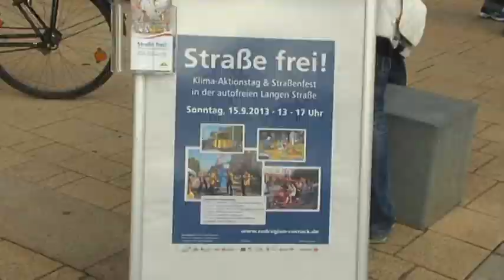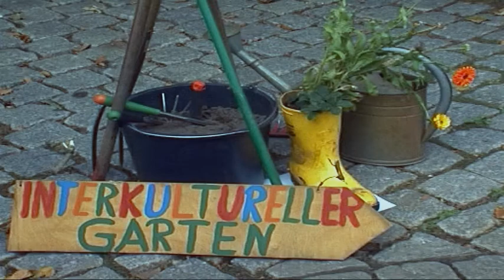Klima_Aktionstag und PARK(ing) Day 2013 (2)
Produktion: Mediengestalter Bild und Ton, Jahrgang 2013
Schnitt: Fabian Justmann